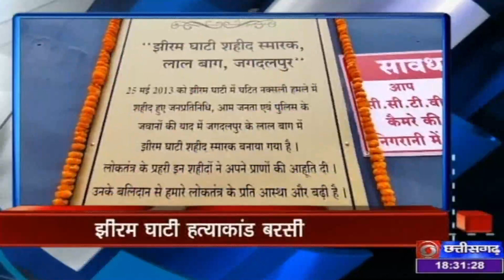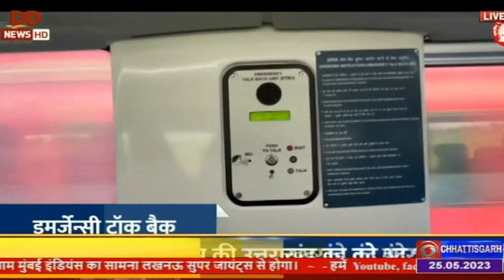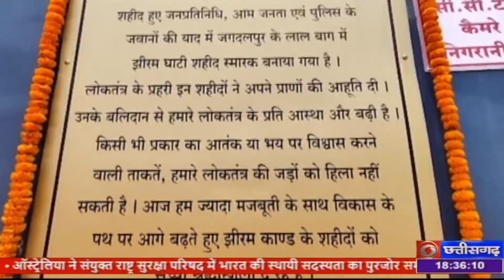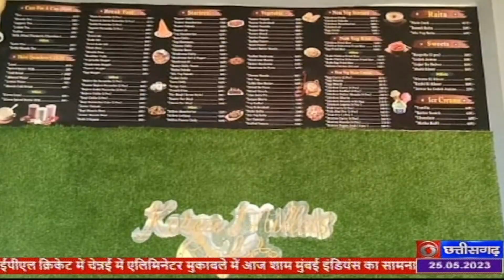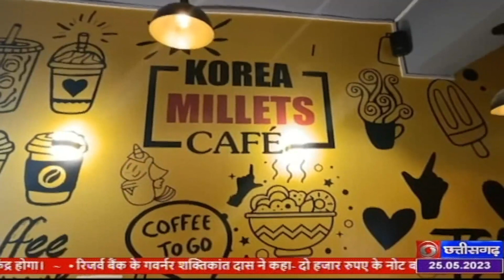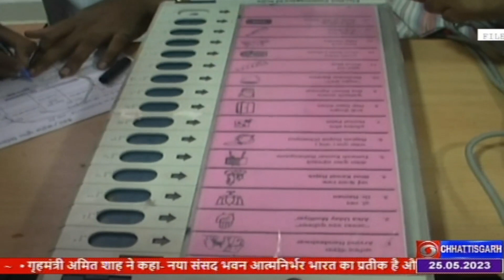DD NEWS CHHATTISGARH DOORDARSHN - DATE -25 MAY 2023, TIME- 6.30 PM